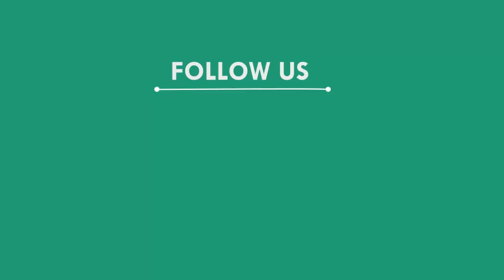ବନ୍ଧୁକ ଦେଖାଇ ଯୁବତୀଙ୍କଠାରୁ ଲୁଟିନେଲେ ଟଙ୍କା, ବାଲେଶ୍ୱର || BALASORE NEWS